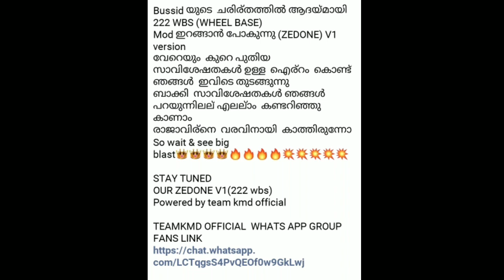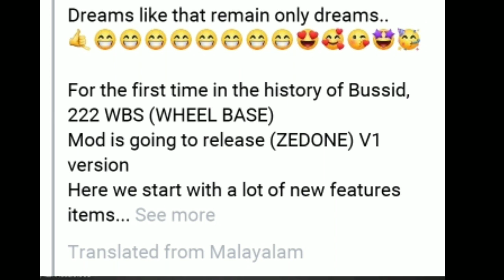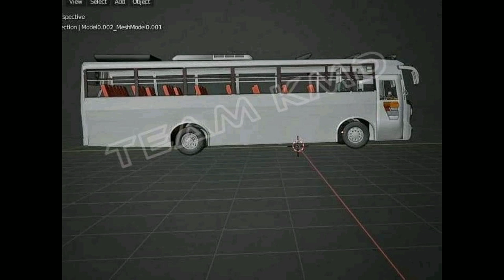KMD New First Mod Vera Level Mod Zedone V1 Mod Free Or paid 🧐 Full details Explained Tamil Team ARS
Mod By : KMD

Android Mod Credit Channel Link

Dasappan Gaming Link